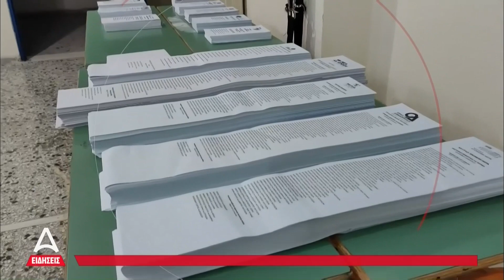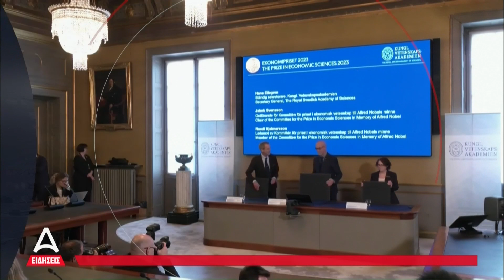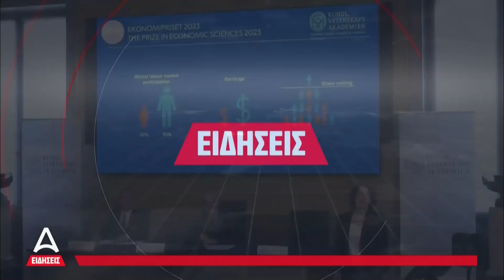Δελτίο Ειδήσεων ATTICA TV (18:00) - 09/10/2023